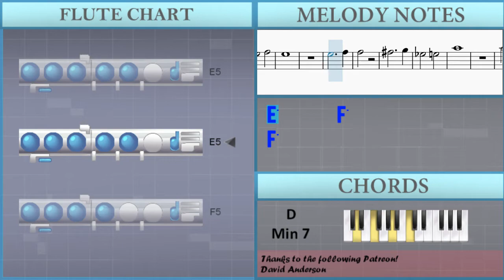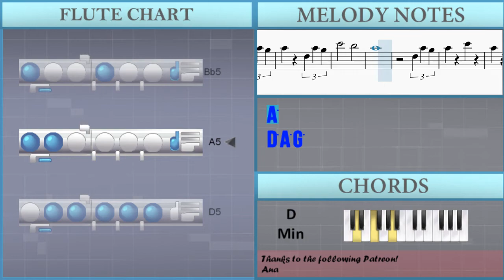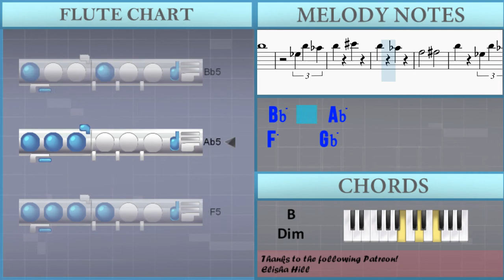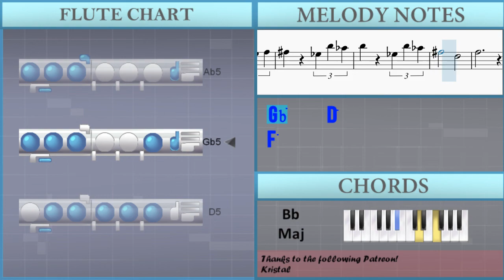How to play Fukashigi no Carte from Seishun Buta Yarou by Hidehiro Kawai on Flute (Tutorial)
The easiest way to learn how to play Fukashigi no Carte from Seishun Buta Yarou by Hidehiro Kawai on the flute. It's a flute tutorial for Fukashigi no Carte from Seishun Buta Yarou by Hidehiro Kawai.

EasyMusicLesson teaches you to play the your favorite instrument, through easy and simple animation so that you too can learn how to play Fukashigi no Carte from Seishun Buta Yarou by Hidehiro Kawai on the flute easily. A flute tutorial with visual animation graphic.

Chords of Flute arrangement:
G Min   Bb Dim   D Min   G Min   Bb Dim   D Min   G Min   Bb Dim
D Min   Ab Aug   F Maj   G Maj   Bb Maj   A Maj   D Min 9   C Min 7
D Min Maj 7   G Dom 7   C Maj   F Min 7   G Min Maj 7   C Dom 7
F Maj   B Min 7 b5   E Dom 7   A Maj 7   D Min 7   E Min Maj 7
A Dom 7   D Maj   G Min 7   A Min Maj 7   D Dom 7   G Maj   Db Min 7 b5
Gb Dom 7   B Min 7 b5   E Dom 7   A Maj   G Min   Bb Dim   D Min
G Min   Bb Dim   D Min   G Min   Bb Dim   D Min   Ab Aug   F Maj
G Maj   Bb Maj   A Maj   D Min 9   G Min   Bb Dim   F Maj   Db Maj
G Min   C Maj   D Min 9   C Min 7   D Min Maj 7   G Dom 7   C Maj
F Min 7   G Min Maj 7   C Dom 7   F Maj   B Min 7 b5   E Dom 7
A Maj 7   D Min 7   E Min Maj 7   A Dom 7   D Maj   G Min 7
A Min Maj 7   D Dom 7   G Maj   Db Min 7 b5   Gb Dom 7   B Min 7 b5
E Dom 7   A Maj   G Min   Bb Dim   D Min   G Min   Bb Dim   D Min
G Min   Bb Dim   D Min   Ab Aug   F Maj   G Maj   Bb Maj   A Maj
D Min 9   D Maj   G Min   C Maj   F Maj   Bb Maj   D Min   Ab Dim 7
A Dom 7   G Min   Bb Dim   D Min   G Min   Bb Dim   D Min   G Min
Bb Dim   D Min   Ab Aug   F Maj   G Maj   Bb Maj   A Maj   D Min 7
Ab Min   B Dim   Eb Min   Ab Min   B Dim   Eb Min   Ab Min
B Dim   Eb Min   Ab Aug   Gb Maj   Ab Maj   B Maj   Bb Maj
Eb Min 7   Ab Maj   B Maj   Bb Maj

Melody notes of Flute:
D5 A5 G5 A5   D5 A5 G5
A5   D5 A5 G5
C6     Bb5
A5
D5 A5 G5
A5   C6
A5   G5
E5     F5
F5     Db5
E5
D5         Eb5
Eb5
E5         F5
Db5     D5
G5
G5         Ab5
Ab5
A5         Bb5
E5     D5
G5         E5
E5
D5
E5     F5
E5
E5         F5
F5
Gb5         G5
Eb5     E5
A5
A5         Bb5
Bb5
B5         C6
Gb5     E5
A5         Gb5
Gb5
G5
Gb5     E5
F5     A5
C6     Ab5
A5
D5 A5 G5
E5     F5
D5 A5 G5
C6     Bb5
A5
D5 A5 G5
A5     C6
A5     G5
E5     F5
F5     Db5
E5
F5     A5
E5     G5
F5     A5
C6     Bb5
A5     D6
E5     G5
E5
D5         Eb5
Eb5
E5         F5
Db5     D5
G5
G5         Ab5
Ab5
A5         Bb5
E5     D5
G5         E5
E5
D5
E5     F5
E5
E5         F5
F5
Gb5         G5
Eb5     E5
A5
A5         Bb5
Bb5
B5         C6
Gb5     E5
A5         Gb5
Gb5
G5
Gb5     E5
F5     A5
C6     Ab5
A5
D5 A5 G5
E5     F5
D5 A5 G5
C6     Bb5
A5
D5 A5 G5
A5     C6
A5     G5
E5     F5
F5     Db5
E5
D5   E5   Gb5   G5
A5       A5
Bb5
C5   D5   E5   F5
G5       G5
A5
D5   E5   F5   G5
A5
A5
Ab5       Ab5
A5
Bb5
A5
D5 A5 G5
E5     F5
D5 A5 G5
C6     Bb5
A5
D5 A5 G5
A5     C6
A5     G5
E5     F5
F5     G5
A5
Eb5 Bb5 Ab5
Bb5     Eb5 Bb5 Ab5
B